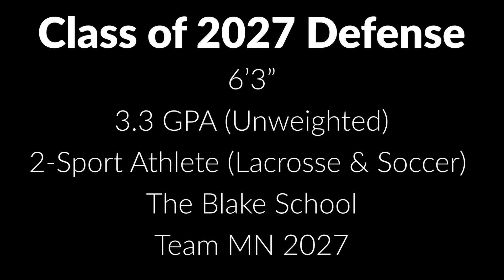Theo Farazi 2024 Summer Highlights